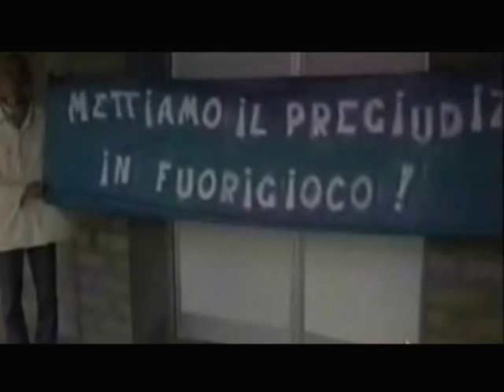Tutti nello sport, l'Uisp si presenta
Mercoledi 15 dicembre a Roma l'Uisp ha presentato il suo programma nazionale di attività 2011. Progetti, campagne e grandi iniziative, intorno ad un baricentro: lo sportpertutti è un diritto di tutti i cittadini. Fossati, presidente Uisp e Petrucci, presidente Coni in un faccia a faccia, che lascia intendere differenze ma anche tanti obiettivi comuni.